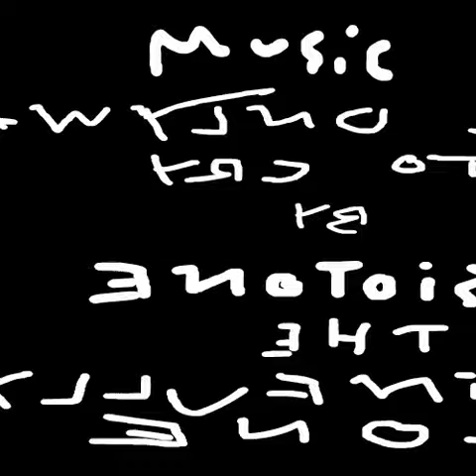The only way to cry - Casiotone for the painfully alone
This is a video tribute to one of my favorite songs by one of my favorite musicians, Casiotone for the painfully alone.

The only way to cry by Casiotone for the painfully alone
Album: Advance base battery life (2009)

A man goes to the movies
and buys every seat in the house
he watches the movie alone
and he cries in the darkness
until the end credits roll
he says I know it seems extravagant
but have you ever tried
man it's the only way to cry

"The Only Way to Cry is a 46-second blip of bedroom-recorded, droning keyboards that would play as novelty if its sentiment wasn't so strangely moving. Succinct like a musical haiku, its tells its story in only five lines, but its economy of language makes the tale of a man who buys out a movie theater just so he can have a good cry alone even more affecting."